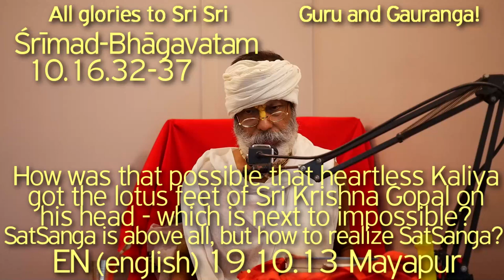SBru191013 SB10.16.32-37 Как стало возможным, что Калийа обрёл лотосные стопы Шри Кришны? Сат-санга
Как стало возможным, что бессердечный Калийа обрёл лотосные стопы Шри Кришна-гопала на своей голове, что практически невозможно?! Сат-санга превыше всего, но как же определить Сат-сангу?!

ШБ 10.16 - Калия Даман Лила,
Шримад Бхагаватам, Бхагаватам, Бхагавата, Шрила Прабхупада, Шрила Шйам Дас Баба, Хари катха Шрилы Шьям Дас Бабаджи Махараджа, Хари Катха, Бхагават Катха, Шри Кришна, Шукадев, Парикшит, Даршан Шри Кришны, Калия Лила,  Харикатха Шьяма Даса Бабы, Садху Санга, Сат Санг, Шьям Дас Бабаджи Махарадж, Шрила Прабхупада, Бхагават-катха,